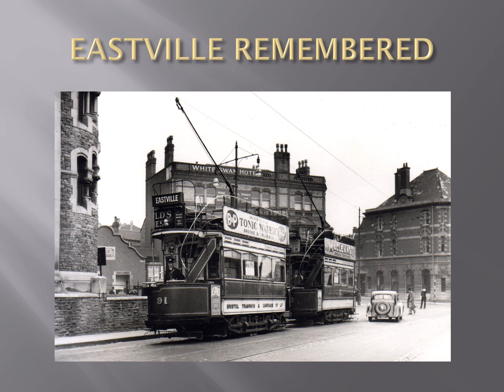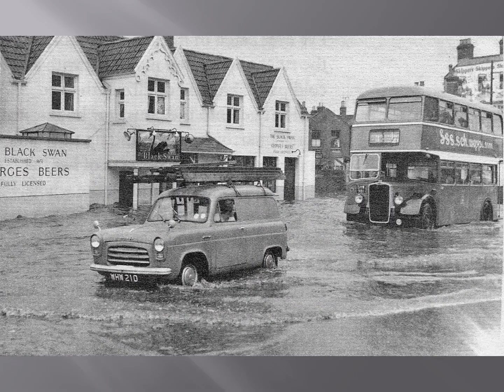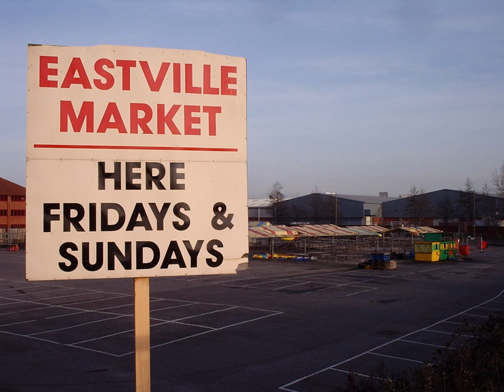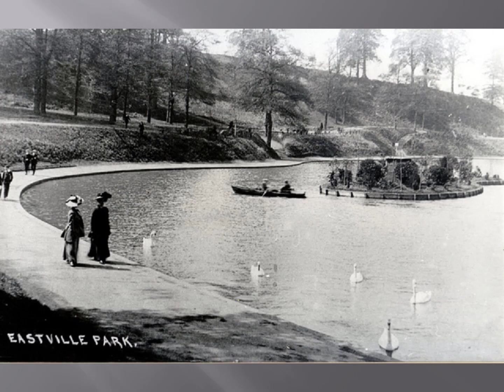BRISTOL AS IT WAS - EASTVILLE REMEMBERED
Eastville is an inner-suburb of the English city of Bristol, situated between Easton and Frome Vale wards in the north-east of the city. In the north-west its boundary is the M32 motorway, which roughly follows the River Frome.
Eastville Stadium (on the west bank of the Frome) used to be the home of Bristol Rovers Football Club, as well as being a site for greyhound racing and speedway, but this site has now been developed by IKEA.
Eastville Park is a large park with a small lake, just to the east of the M32. The lake at Eastville Park was instigated as part of a social scheme by Ernest Bevin (a well-respected westcountryman), who later became Minister of Labour under Churchill in the coalition government of WW2 and later Foreign Secretary in the Attlee Government from 1945 until his death.
A large railway viaduct known as 'The Thirteen Arches' for obvious reasons, once ran through the area, roughly parallel to the current Muller Road; it was demolished in 1968. This was part of the Clifton Extension Railway.